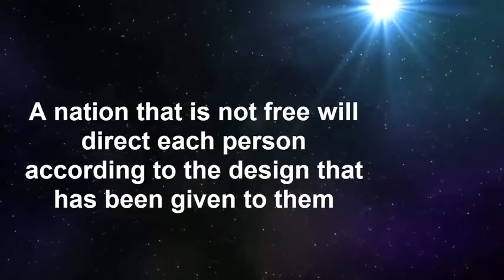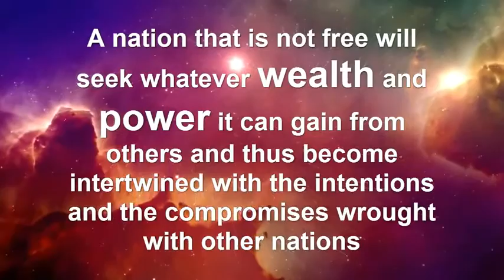Alien Abduction 2016 | The Alien Presence Does Not Value Human Freedom